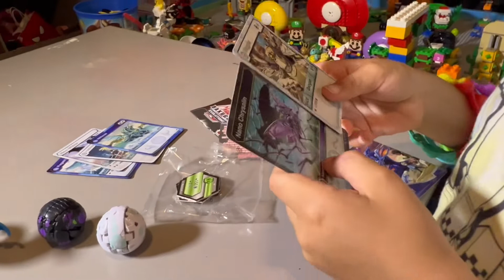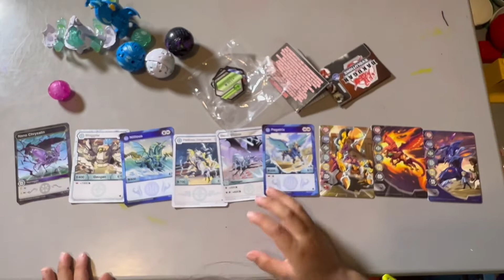BAKUGAN Evolutions | Battle Strike Pack | Unboxing, Build & Play IvanGames